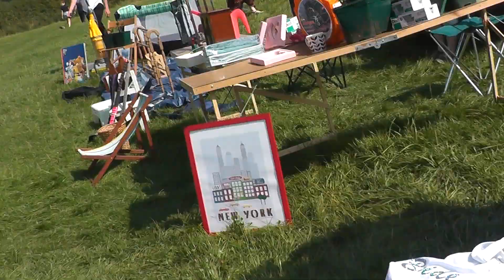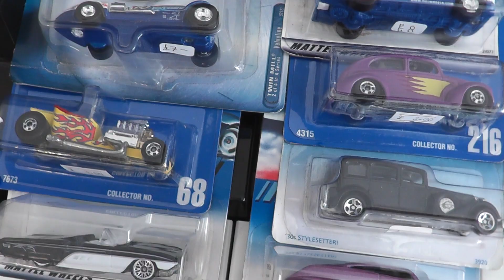Diecast Hunting at a Car Boot Sale- Rarer Hot Wheels Episode 76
A trip around a local car boot sale on the hunt for interesting diecast.